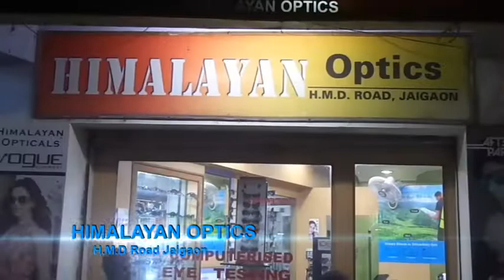আলিপুরদুয়ার জেলার ফালাকাটা শহরের সুভাষপল্লী এলাকা থেকে উদ্ধার একটি বিষধর গোখরো সাপ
আলিপুরদুয়ার জেলার ফালাকাটা শহরের সুভাষপল্লী এলাকা থেকে উদ্ধার একটি বিষধর গোখরো সাপ, সাপটি লম্বায় প্রায়  ৫ফিট